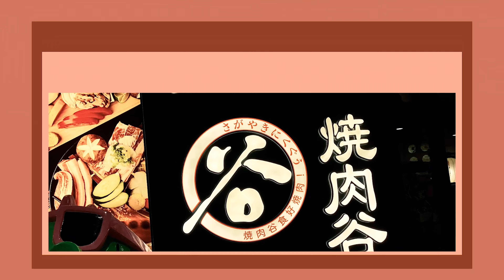食在香港｜佐賀燒肉谷 Yakiniku Guu • 沒什麼特別的燒肉放題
地址：
屯門屯盛街 1 號屯門市廣場一期 3 樓 3229 號舖
Shop 3229, 3/F, Tuen Mun Town Plaza Phase 1, 1 Tuen Shing Street, Tuen Mun
(港鐵屯門站 B 出口)

電話號碼：
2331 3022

營業時間：
星期一至日
11:30 - 23:00

純屬個人評分，以10粒星星滿分。
環境：⭐️⭐️⭐️⭐️⭐️
味道：⭐️⭐️⭐️
服務：⭐️⭐️⭐️⭐️
清潔：⭐️⭐️⭐️⭐️⭐️

優點：送餐速度快及店員有禮
缺點：冇乜肉味及食物與飲品選擇少